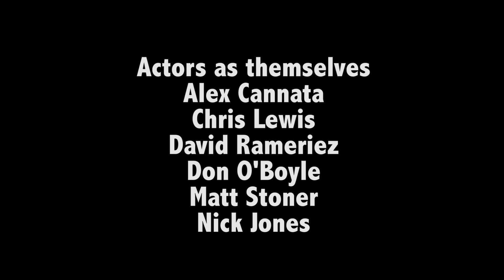GAME NIGHT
This is what happens when we try to play a simple board game...